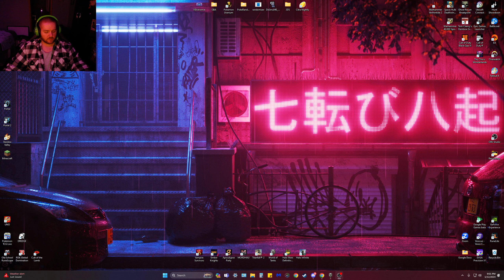Low Tier Fun - World of Tanks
Couple Tier IV matches with the illustrious BeardedCaveBro.

Ft. the Chi-He and the P26/40 tanks.